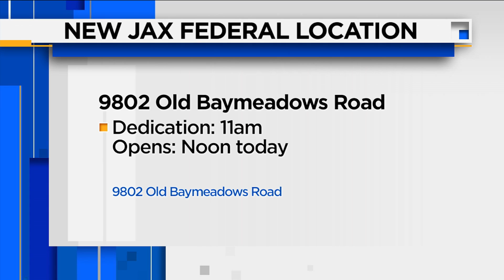National credit union day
Understanding the difference between a bank and a credit union.